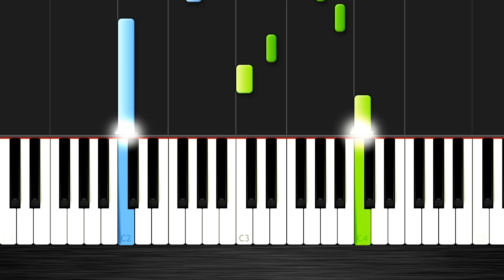The Godfather Theme - EASY Piano Tutorial by PlutaX